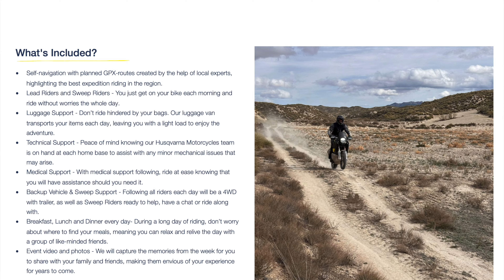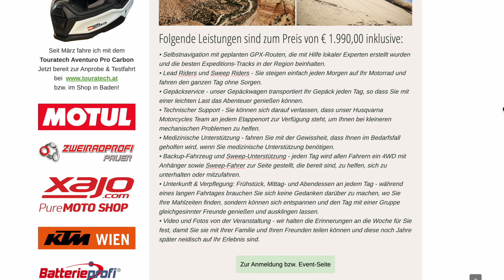Reisepläne: Über den Kaukasus zum Husqvarna Trek 2024 nach Spanien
Zum Abschluss meines Intensivtests warten noch einige Highlights bzw. Bewährungsproben auf die Husqvarna Norden 901 Expedition. Mitte September geht es auf eine sechswöchige Kaukasus-Tour nach Georgien, anschließend werde ich im November bei der Europa-Premiere des Husqvarna Trek im Raum Granada/Spanien dabei sein. Infos zur Veranstaltung bzw. Anmeldung unter

DANKE!

Im Video eingesetzte Kamera
*Panasonic Lumix GH6
Im Video eingesetztes Mikrofon:
*Rode Wireless Go II